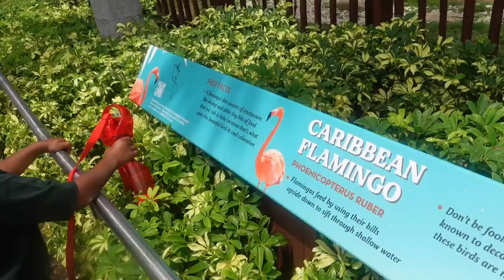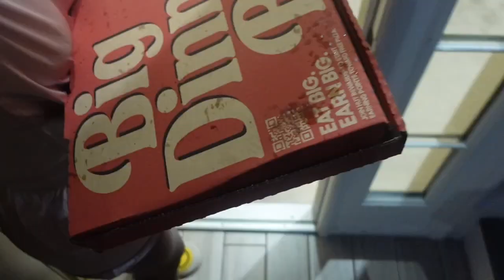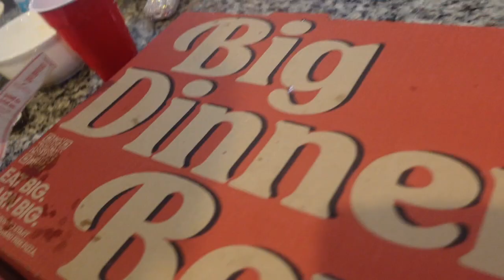ORLANDO FLORIDA VACATION ⛱️ *FAMILY TIME*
*WATCH IN HD* This video consists of a college girly trying to reach a like-minded audience seeking Christ.